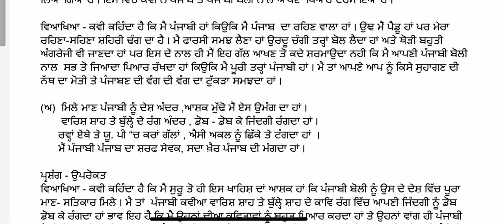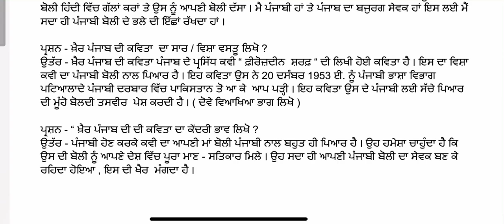EP-12 GEN PUN B.A / B.COM. / B.SC. / BBA First Semester ਕਵਿਤਾ “ਖ਼ੈਰ ਪੰਜਾਬ ਦੀ” ਕਵੀ-ਫ਼ੀਰੋਜਦੀਨ ਸ਼ਰਫ